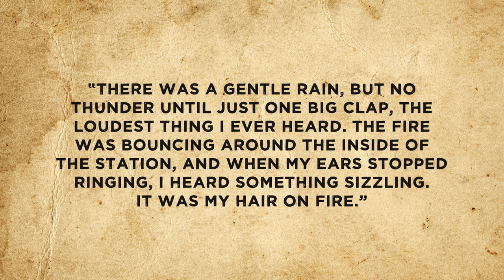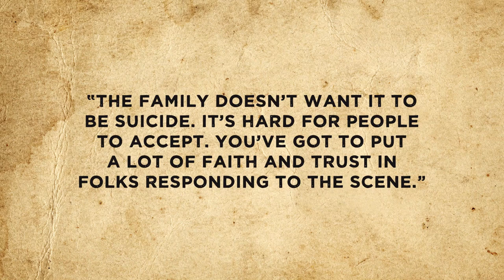The Curious Case of "The Spark Ranger"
More from TodayIFoundOut:

The Surprisingly Interesting Reason Chicago is Called "The Windy City" Has Nothing to Do With Wind

In this video:

Roy Sullivan was born 1912 in Greene County in central Virginia, today home to just a shade over eighteen thousand people. He was the fourth of eleven children and lived in the Blue Ridge mountains with his family.